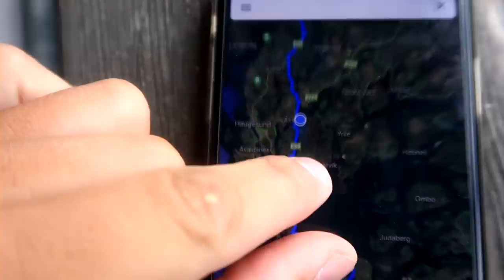Pasikeičiau stabdžius | naktis ant liepto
Music
ES_Is It True - Peachy Pavement
ES_Salamanca - Sarah, the Illstrumentalist